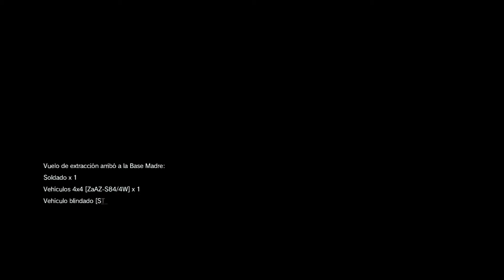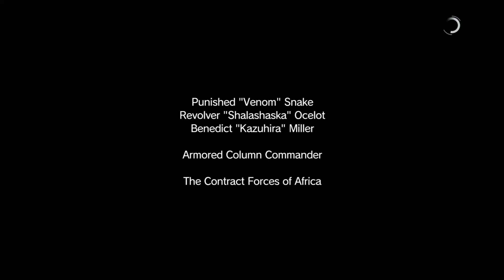METAL GEAR SOLID V TPP #39 | LA TRAICIÓN DE ELI